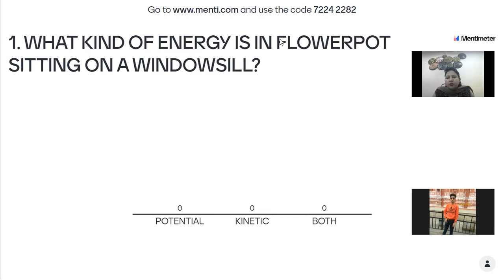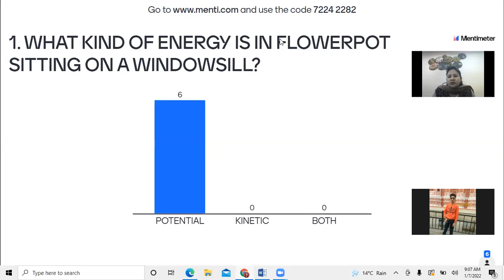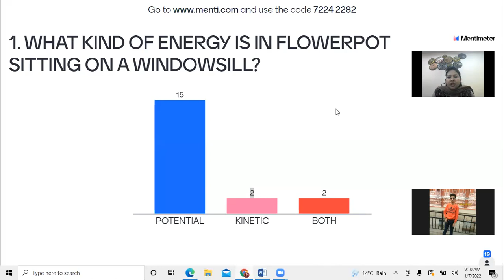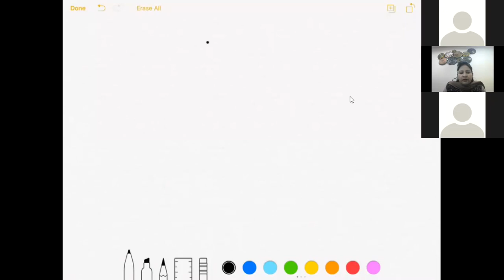7-1-2022-CLASS IX D_ PHYSICS_ WORK-ENERGY THM